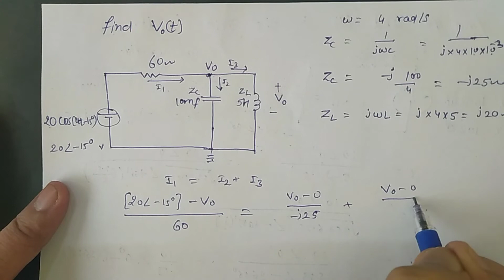Find Vo(t) in the given circuit